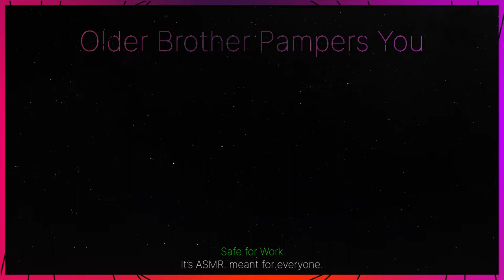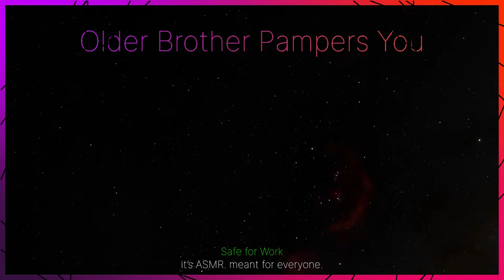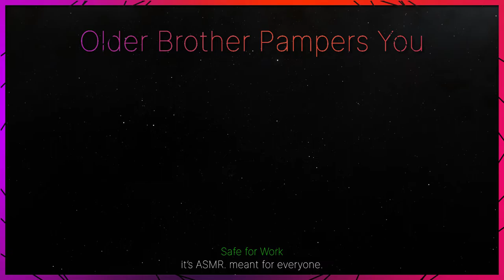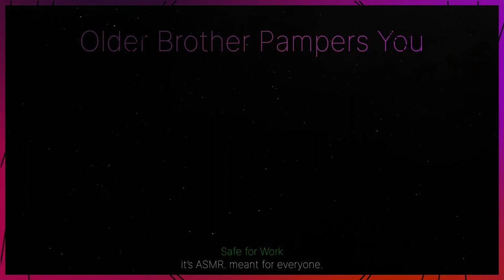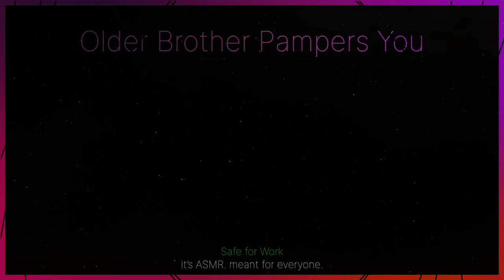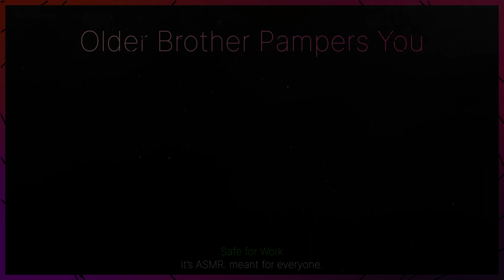Older Brother Pampers You [ASMR] (ear cleaning, whispering, ambient noise)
let me take care of you.

[CHAPTERS]
00:00 how are you doing?
02:44 let's clean your ears.
11:24 let me help you sleep.
31:52 listen to the rain outside, and sleep...